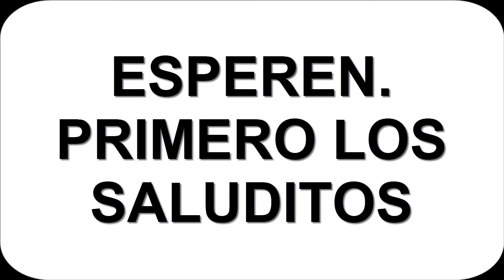CÓMO OLVIDAR A TU EX EN 5 MINUTOS| TUTORIAL - DIVI ♥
♥♥♥LÉEME/DESPLIEGA♥♥♥

¡Hola mis Babis! ¿Cómo están? Mejor tarde que nunca, hoy he estado liadísima, pero jamás me olvido de ustedes, de que hoy tocaba vídeo. Este vídeo lo hice con muchísimo amor para todas aquellas personas que necesiten una palmadita en la espalda para ver las cosas de diferente punto de vista. Espero les guste, les sirva, lo disfrute y reflexionen, los amo ♥
NOS VEMOS, LA PRÓXIMA SEMANA, EL PRÓXIMO JUEVES ♥

SUBO VÍDEO TODOS LOS JUEVES ♥
DÉJAME TUS COMENTARIOS, SALUDOS, SUGERENCIAS E IDEAS ♥